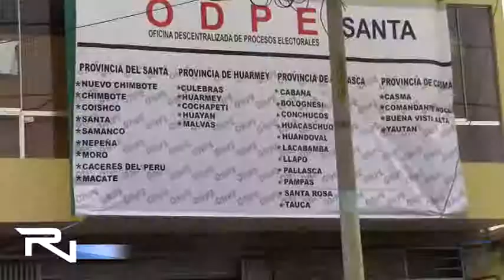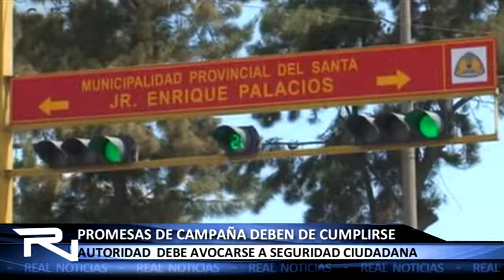PROMESAS DE CAMPAÑA DEBEN DE CUMPLIRSE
El regidor provincial Alberto Hurtado Chancafe, exigió que la nueva autoridad edil, cumpla con sus ofrecimientos de campaña con la finalidad de garantizar la transparencia de su próxima gestión. Advirtió que el tema de seguridad ciudadana y otros debe de priorizar en su plan de gobierno.